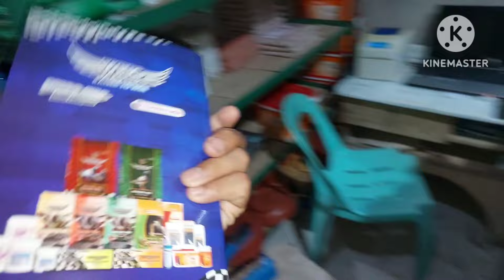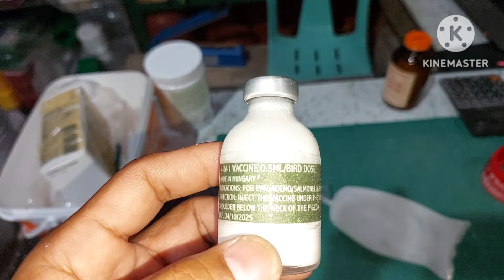BIGYAN NATIN NG SPECIAL MIX SA MERYENDA. TURBO SEEDS MUNA SILA BAGO ILOAD! CHPA 4TH LAP LEZGOW!